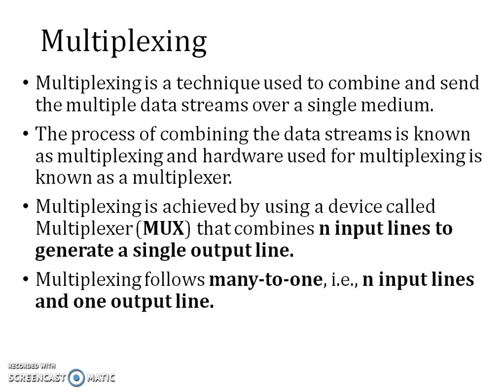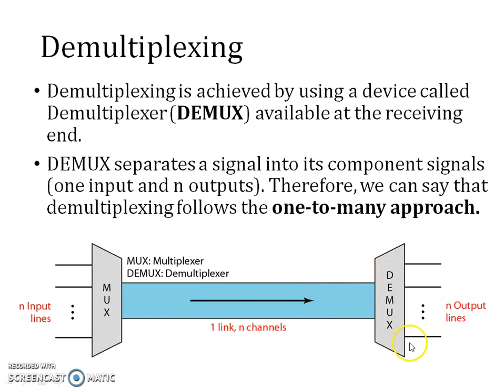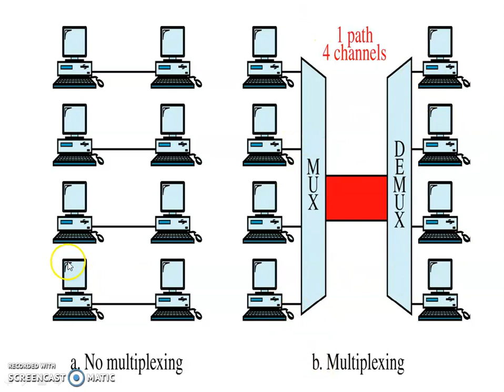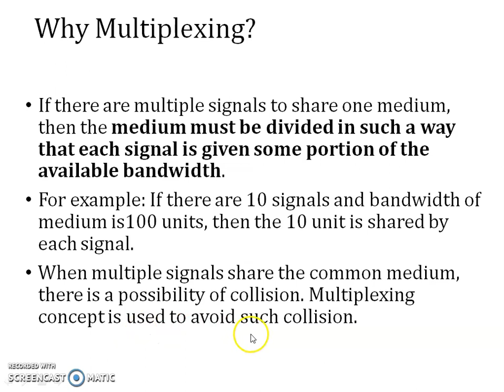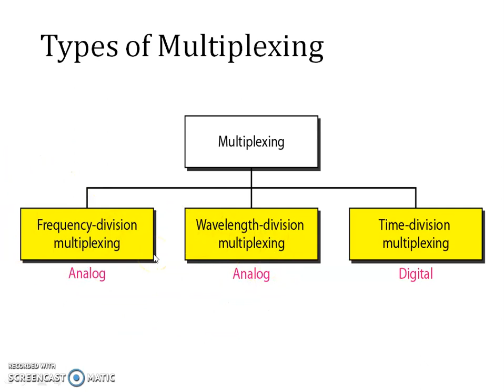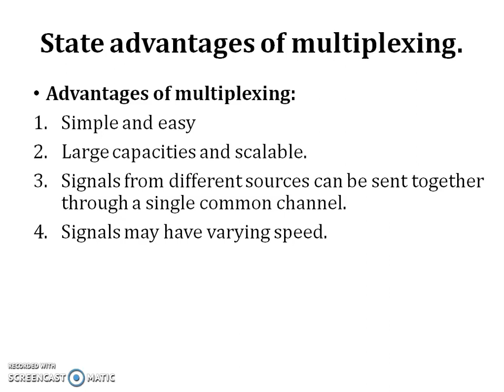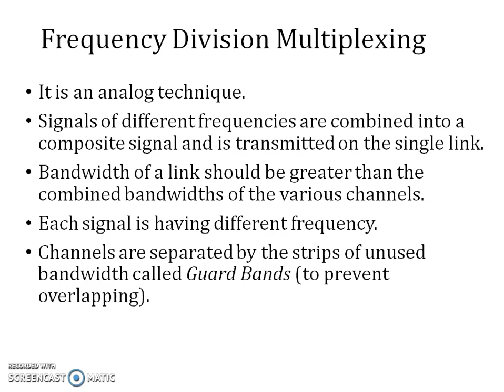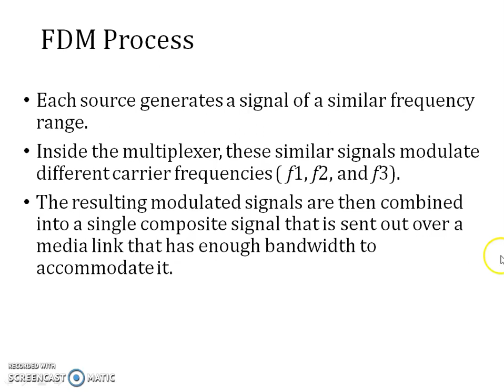DCC 23 multiplexing 1